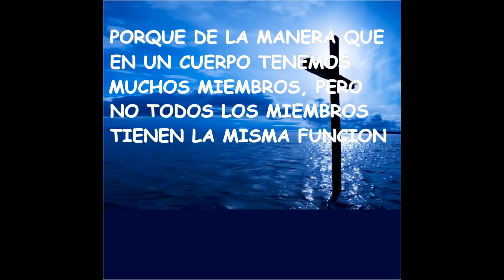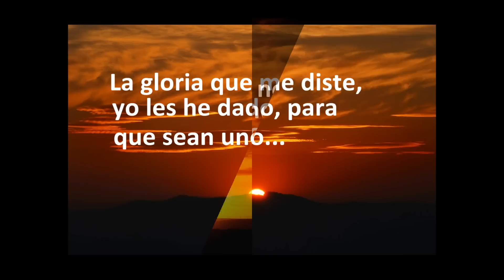UNIDAD 2011 (AMIP)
Video del lema de AMIP para este año 2011. Juntos Venceremos de Danny Berrios.